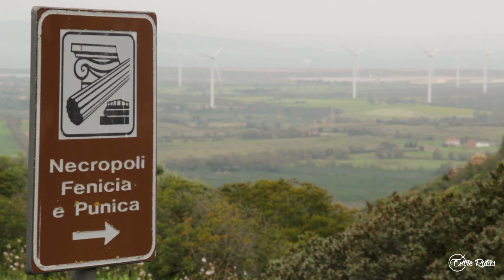Explorando las tumbas de Asentamiento del Monte Sirai. Cerdeña #5 | ITALIA | Entre Rutas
Los restos arqueológicos del Monte Sirai fueron una pequeña sorpresa inesperada en nuestro camino. Este complejo antiguamente habitado por fenicios, púnicos y nurágicos contiene una extensa necrópolis donde investigar las tumbas a lo Indiana Jones.
DONA BITCOIN ► 15ZYa2zHKskAqDjxhTS9tn8msebWgBad5E

- Revolut (Envío de tarjeta gratis +5€ ó 10€ según promoción vigente)
¡No olvides usar el código ENTRERUTAS al realizar el pago!